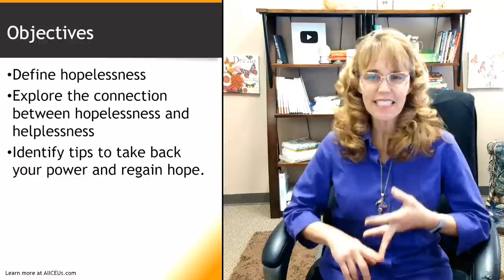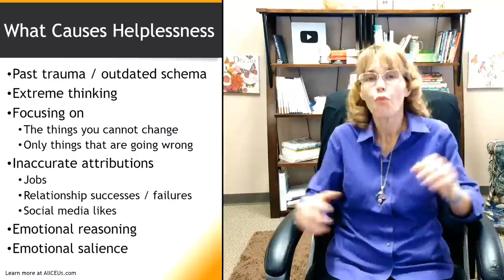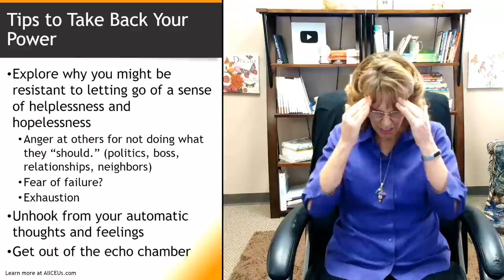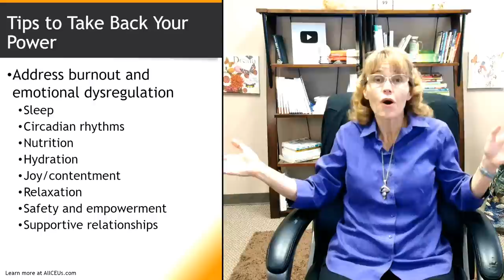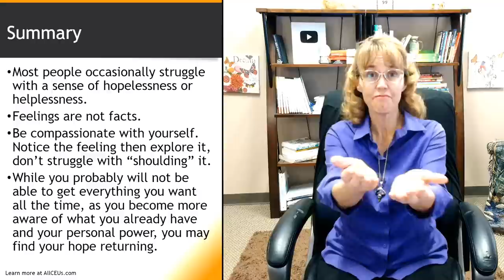Never Give Up: Addressing Hopelessness and Developing Hope, Empowerment and Inspiration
Dr. Dawn-Elise Snipes is a Licensed Professional Counselor and Qualified Clinical Supervisor. She received her PhD in Mental Health Counseling from the University of Florida in 2002. In addition to being a practicing clinician, she has provided training to counselors, social workers, nurses and case managers internationally since 2006 through AllCEUs.com Never GiveUp Addressing Hopelessness and Developing Hope empowerment and inspiration
Helplessness and hopelessness are key features in clinical depression.  To develop hope and inspiration it is important to focus on what you can control, set achievable goals and intentionally spend time each day focusing on what is going right.

AllCEUs.com provides multimedia counselor education and CEUs for LPCs, LMHCs, LMFTs and LCSWs as well as addiction counselor precertification training and continuing education on many of the videos on this channel.

TIMESTAMPS
00:00 Intro
00:35 What is hopelessness
01:55 What causes helplessness
21:52 Tips for personal empowerment and developing inspiration